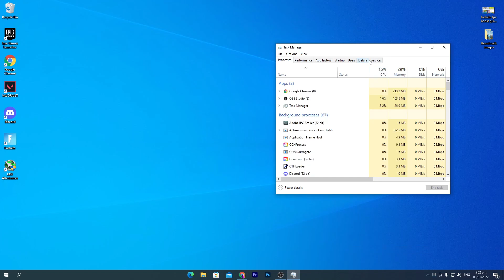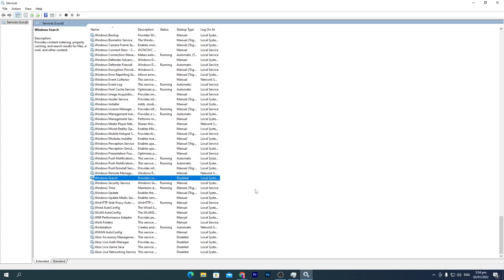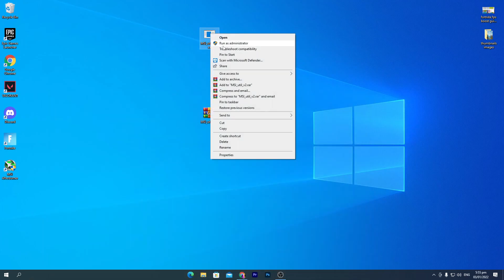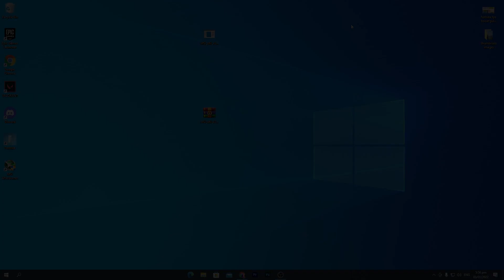How To BOOST FPS In Fortnite Chapter 3 on Low End PC! ( Fix FPS DROPS & STUTTERS)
Hello People!
Today in this video, I am showing you How To BOOST FPS In Fortnite Chapter 3 on Low-End PC! ( Fix FPS DROPS & STUTTERS) Which Gives You the Best Performance For Any PC Build. If You Wants To Boost Your FPS & Increase PC Performance So Make Sure To Watch Complete Video!

Title: How To BOOST FPS In Fortnite Chapter 3 on Low End PC! ( Fix FPS DROPS & STUTTERS)

Before/After FPS Comparison 0:00

Start Optimization 00:24
Windows Services Optimization 0:56
MSI Optimization Tool 2:43

OUTRO 04:26